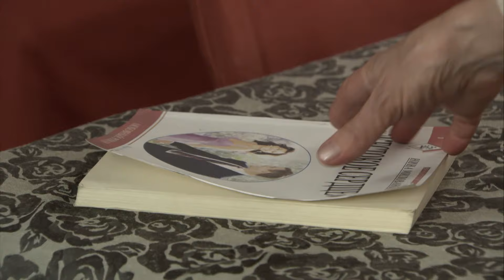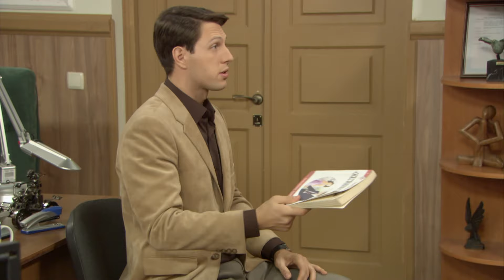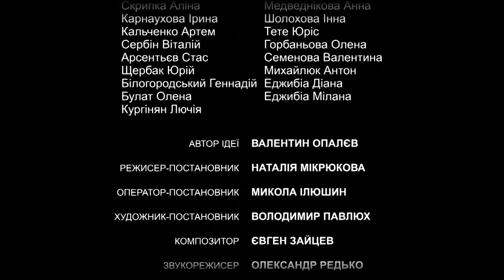Борец за Справедливость Раскрывает Самые Сложные Преступления. ПРОКУРОРЫ. Серия 17. Новый Детектив.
Раскрыть самое сложное преступление, разобраться во всех интригах и неожиданных поворотах, выйти из запутанного тупика – из этого выстраиваются обычные будни людей, которые стоят на страже порядка. Новый детективный сериал «Прокуроры» расскажет о работе отдела по особо тяжким преступлениям прокуратуры Киева.
Герои сериала – команда следователей, которую возглавляет полковник Владислав Корниенко. Он умелый руководитель – справедливый, строгий, опытный, истинный лидер.
Старший следователь Святослав Пронько – борец за справедливость. Каждое дело для него – поединок с преступником, которого надо загнать в угол, прижать, додавить и заставить сознаться. Следователь Алексей Лагунский фиксирует все подробности и складывает в цельную картину преступления. Расследования он воспринимает как увлекательный квест, который обязательно нужно решить, чтобы наказать преступника. Криминалист Юля Денисенко мечтает сделать карьеру в прокуратуре. Она хочет, чтобы ее уважали за профессионализм, и отвергает все ухаживания коллег, считая, что работа и флирт несовместимы. Компьютерщик Игорь Забудько в виртуальном мире чувствует себя, как рыба в воде. Его кредо – «кто владеет информацией, тот владеет миром». Еще один персонаж сериала – секретарша Корниенко, Ася Боярчук. Она считает, что женщины, благодаря здравому смыслу и наблюдательности, куда лучше приспособлены к детективным расследованиям. Поэтому всегда готова дать совет по текущему расследованию. А вот завхоз в прокуратуре Станислав Шарменко отвечает здесь за все, коллектив для него – семья. Он вхож в любые кабинеты, говорит все, что думает, иногда обижает этим собеседников, но всегда оказывается прав.
Характеры героев очень разные, у каждого из них есть свои амбиции, свои предпочтения и свои «тараканы». Их бытовые и личные отношения совсем не просты, тут есть место и ревности, и зависти, и безответной любви. Но ради общего дела каждый готов отбросить личное, потому что они – одна команда.